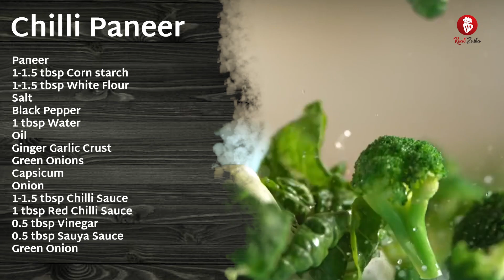पनीर चिल्ली बनाने का विधि | Restaurant Style Paneer Chilli Recipe | Real Zaika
How To Make Paneer Chilli in hindi at home | paneer chilli recipe in hindi at home | Real Zaika

Hello dosto Real Zaika aaj paneer chilli banane ki recipe laya hain. pura video dekhe Paneer chilli banane ke liye.
Hey Folks, We are back with another paneer recipe for Vegetarians. This time we are making some Paneer Cilli. So Lets get started and taste some spicies.

**Ingredients**
Paneer
1-1.5 tbsp Corn starch
1-1.5 tbsp White Flour
Salt
Black Pepper
1 tbsp Water
Oil
Ginger Garlic Crust
Green Onions
Capsicum
Onion
1-1.5 tbsp Chilli Sauce
1 tbsp Red Chilli Sauce
0.5 tbsp Vinegar
0.5 tbsp Sauya Sauce
Green Onion

Recipe is in Video

**Social Media**